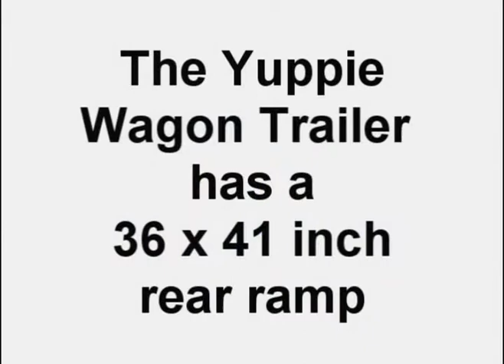Yuppie Wagon Covered Trailer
The Yuppie Trailer is available in a variety of colors, and is perfect for the avid hunter or outdoors enthusiast! From the thick sturdy shell to the aerodynamic shape, this enclosed trailer has it all! With only a 46 pound tongue-weight and a light weight shell, the Yuppie Trailer is perfect for light cargo!